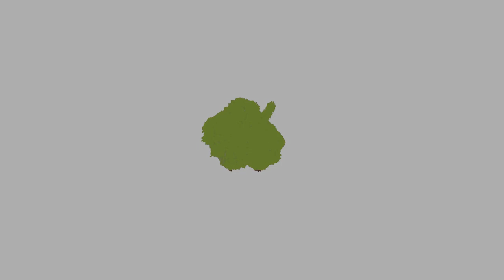The Best Fertilizer For Small Organic Farms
Fish fertilizer is one of the oldest natural fertilizers out there. On this week’s podcast, hear how it’s made, and what sets hydrolyzed fish fertilizer apart from fish emulsion. Ann Molloy of Neptune’s Harvest in Gloucester, Massachusetts, tells us how her dad realized waste from the fishing industry that was being thrown away could be made into natural fertilizer.

We also talk about best practices with fish fertilizer, how to apply it and how to get the most out of fish fertilizer. Understanding the manufacturing process explains why fish hydrolysate, which is stabilized with an organically-approved nutrient that plants need, doesn’t smell as bad as fish emulsion, until you mix it with water. Which is why you have to use what you mix with water within a few hours, otherwise it will start to smell like fish again!

Share your thoughts with me & the GFM community by commenting below!

Andrew Mefferd (Owner & Editor of GFM Magazine)

\\ ABOUT US:
Learn how to grow vegetables & flowers organically with Growing For Market Magazine.